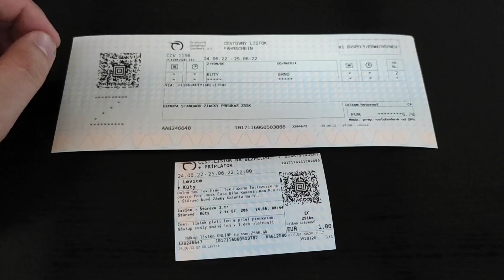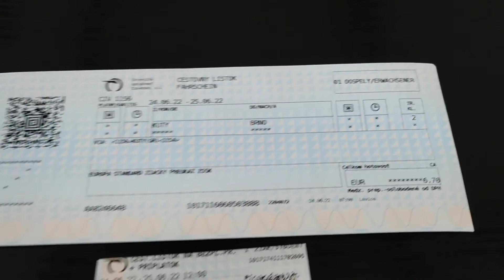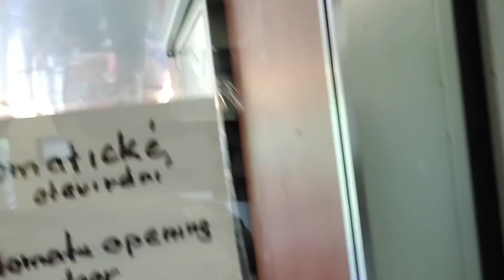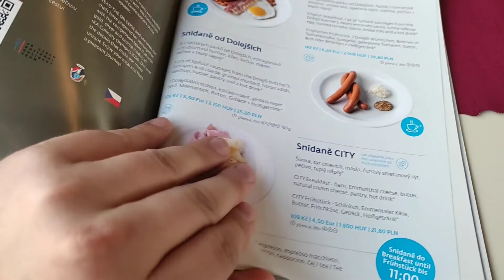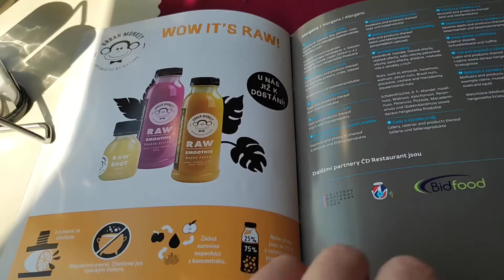Travelling by Train from Slovakia (Levice) to Czechia (Brno) - Eurocity experience (Episode 2)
This episode is solely about the train ride. Starting in small town of Levice, Slovakia where I boarded regional train. In Sturovo, near the Hungarian border, I changed the trains to board Eurocity train which runs from Budapest to Prague. Two featured trains are in direct contrast with each other, and that is what makes this journey unique and exciting.